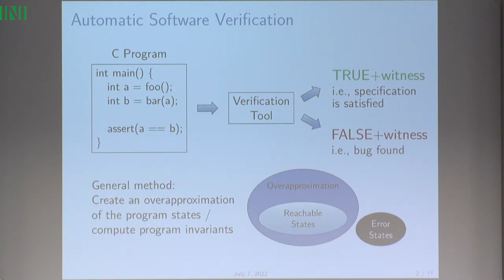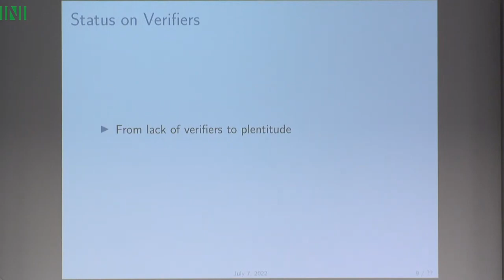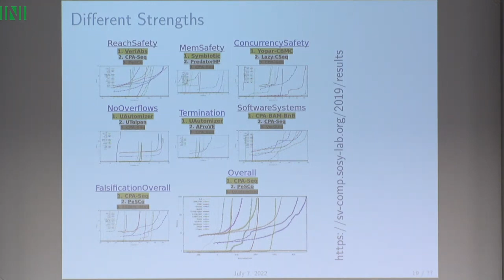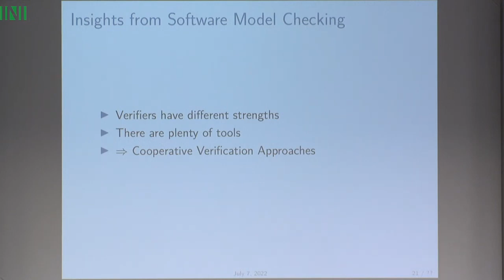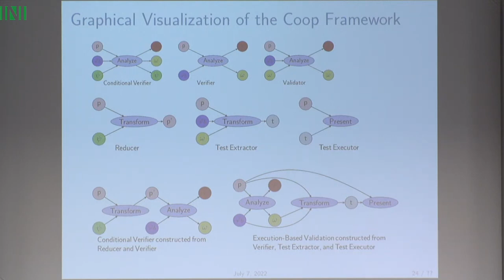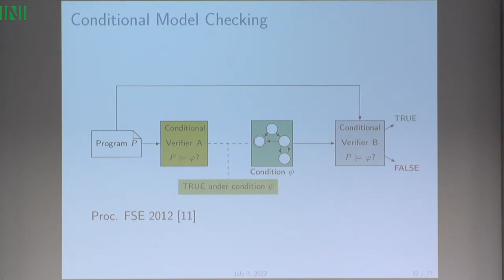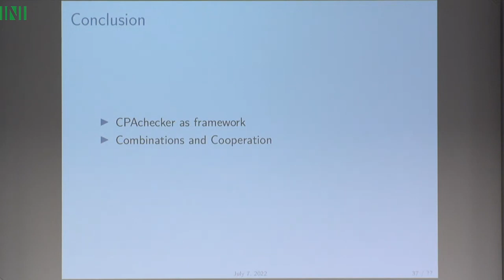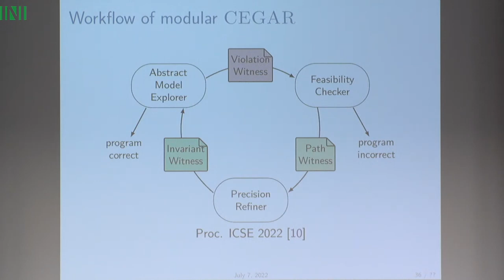Prof. Dirk Beyer | Cooperative Software Verification Combination Approaches that Share Information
Speaker(s) Dirk Beyer Ludwig-Maximilians-Universität München

Date 7 July 2022 – 09:30 to 10:30
Session Title Cooperative Software Verification: Combination Approaches that Share Information
Event [VS2W01] Vistas in Verified Software
Abstract
Cooperative verification is an approach where several verifiers help each other solving the verification problem by sharing artifacts about the verification task. There are many verification tools available, but the power of combining them is not yet fully leveraged. The probem is that in order to use verifiers 'off-the-shelf', we need clear interfaces to invoke the tools and to pass information. Part of the interfacing probem is to define standard artifacts to be passed between verifiers. We first give a brief overview of CPAchecker, an open-source framework for software verification, and then explain a few recent approaches for cooperative combinations.

References:

CoVeriTeam: On-Demand Composition of Cooperative Verification Systems (Proc. TACAS)
Decomposing Software Verification into Off-the-Shelf Components: An Application to CEGAR (Proc. ICSE)